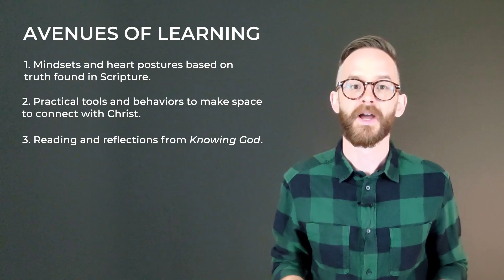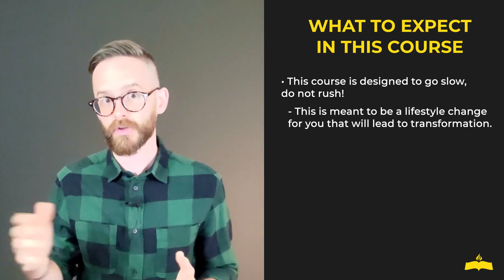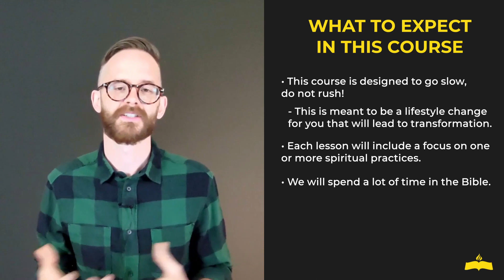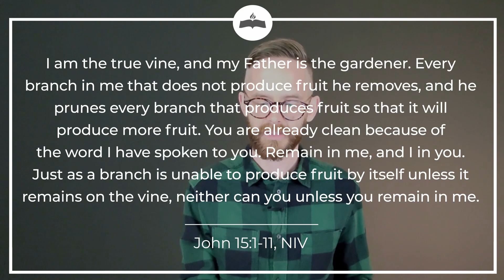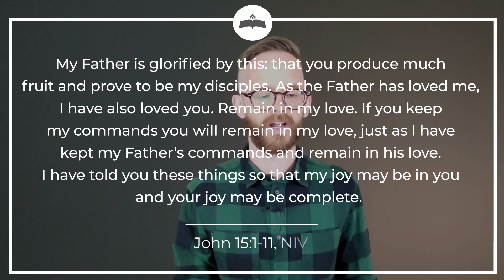Intimacy With Christ: Welcome and Introduction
A neglected relationship cannot thrive. The same is true between people and for our lived connection with God. How can we push ourselves to grow closer to Jesus without falling into legalism or relying on our own limited strength? This course will help you sort out the biblical mindsets, practical tools, and life rhythms you need to grow closer to our Master and Beloved. We will consider both universal and personal ways that different people connect with Christ and how to implement foundational habits and attitudes to abide in Him. (John 15)

If you have enjoyed this lesson, sign-up today to watch the rest!  Once you have purchased a subscription to ECO you have access to all of our courses.  $25 month or $275 for the year... Unsure if you want the subscription, you can sign up for a free 7-day trial.